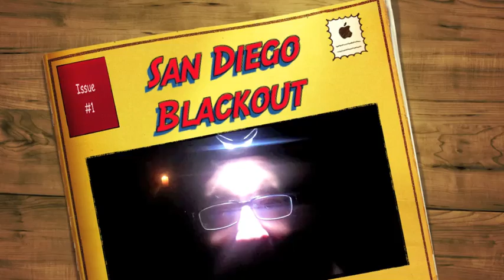San Diego Power Outage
September 9 2011, San Diego residence experienced a power outage that left an entire city without power...